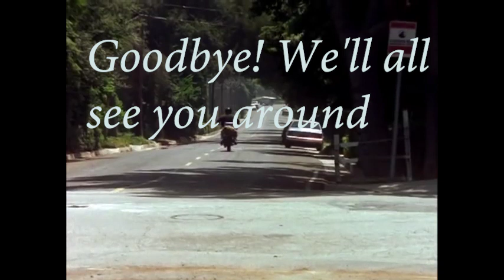Luke Perry Tribute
Today let us remember a great actor Luke Perry (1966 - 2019)

Rest in peace, Luke. You are a treasure. You will be missed.